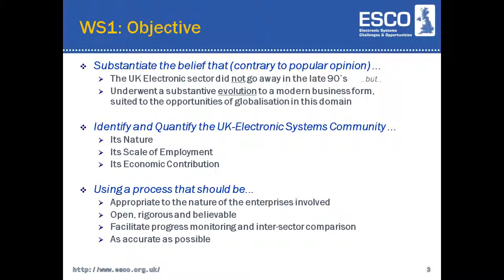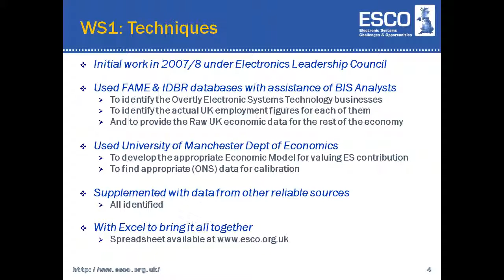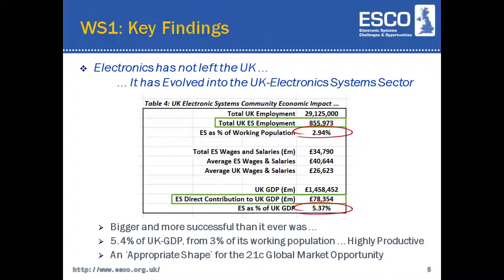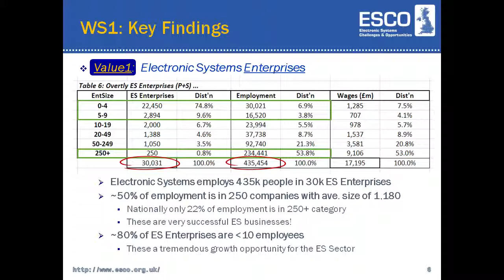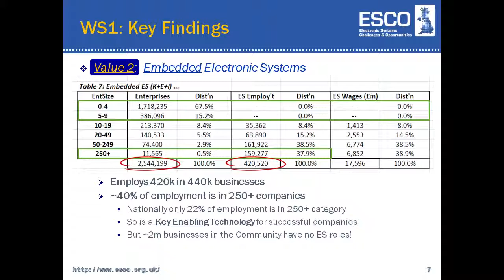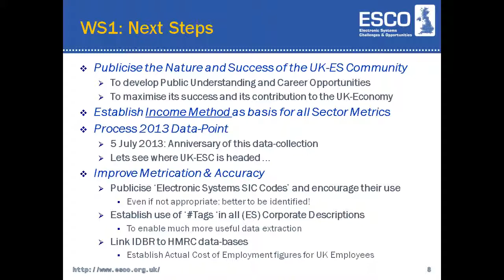Esco Launch - Economic WP - 27jun13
This is the launch presentation of the Workstream 1, Economic Footprint of the ESCO Report. The whole report with the fill set of Workstream Reports is available
## Opinions expressed are those of the author.
(Transferred from SlideShare on 7mar14 with 184 views)